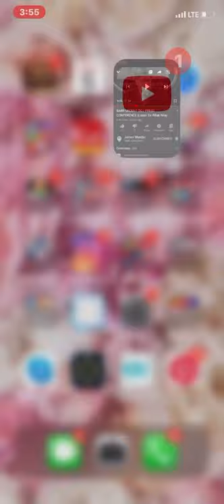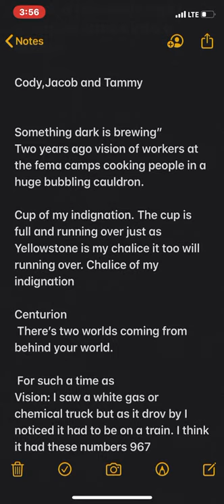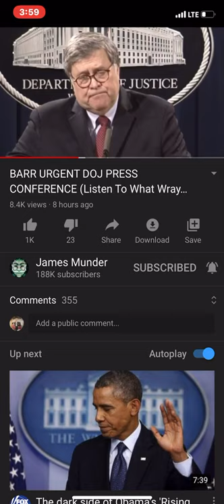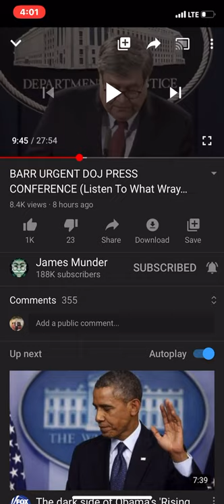“Something Dark is Brewing” word coming to pass